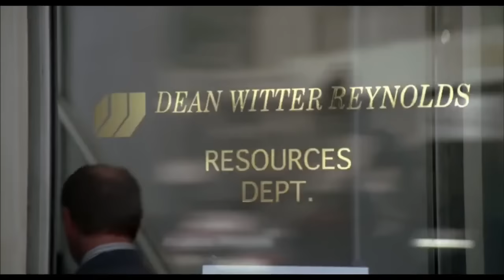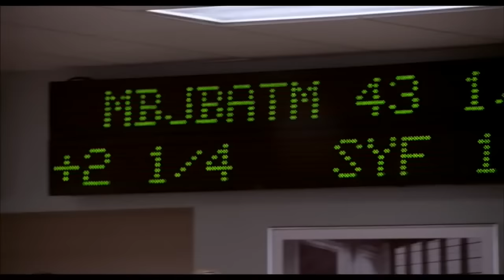Una sonrisa|Looker Gc-Realidad y Tristeza|2015|MMP.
Tema que forma parte de la maqueta Realidad y Tristeza, en pocos días estrenamos disco.
¡Sucribete!